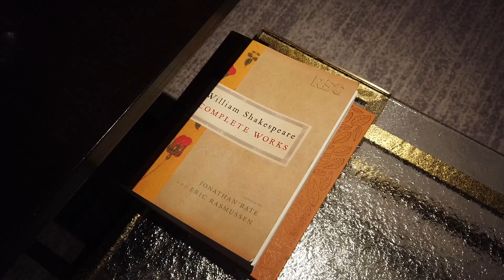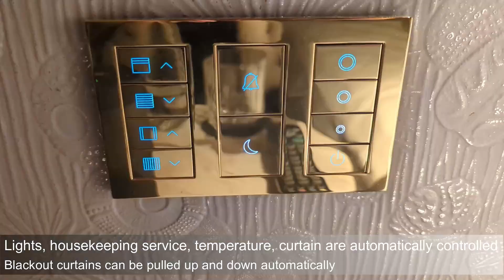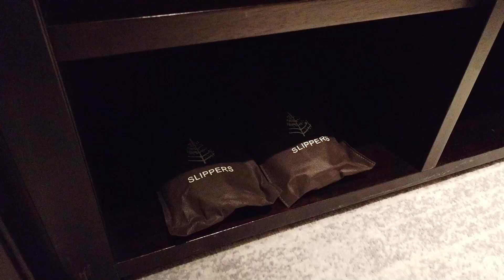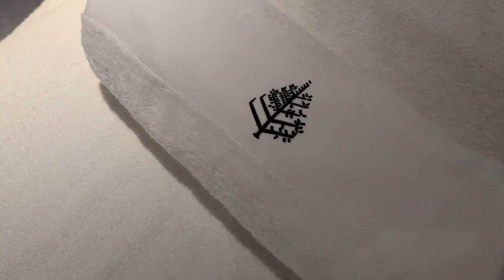Four Seasons***** LONDON | Perfect STAYCATION near Tower Bridge | A Day at Four Seasons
Hi Everyone,

We spent our 11th anniversary at the Four Seasons hotel London at Ten Trinity Square. It's a 5-star luxury hotel with spa, near Tower bridge. It was a perfect staycation. 💑
We had dinner at the Rotunda lounge & bar, next morning we order room service for breakfast than we had an early dinner at the asian restaurant, called Mei Ume.

About Us 👫
We're Attila & Anita just an ordinary couple from Hungary. We like traveling and we'd like to share with you guys where to stay, what to see and where to eat when travelling the world.